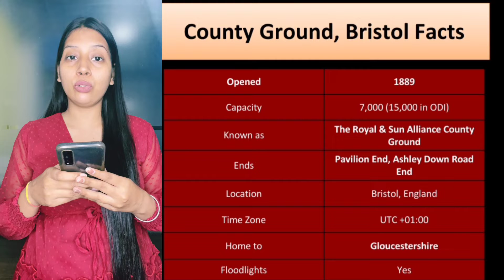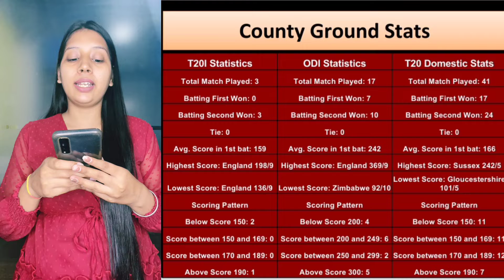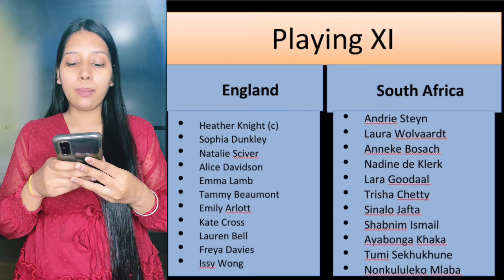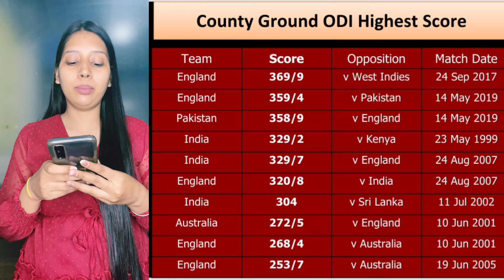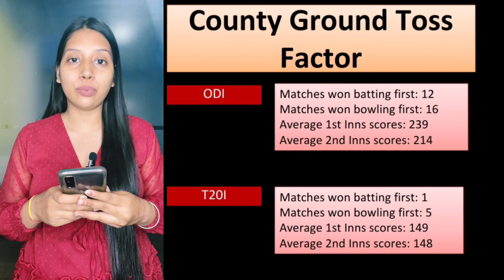2nd ODI: England Women vs South Africa Women Match Prediction 2022 pitchreport dream11 prediction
✅ County Ground Bristol Pitch Report -

🏏 Match details:

👉 Ground - County Ground, Bristol
👉 Series - Africa Women tour of England 2022
👉 Match Number - WODI no. 1285
👉 Match days - 15 July 2022 - Daynight (50-over match)

🔥Eng W vs SA W Players & Role🔥

✅ Eng-W Players & Role ✅

👉 Anneke Bosch - Batting Allrounder
👉 Trisha Chetty † - Wicketkeeper Batter
👉 Nadine de Klerk - Allrounder
👉 Lara Goodall - Middle order Batter
👉 Shabnim Ismail - Bowler
👉 Sinalo Jafta † - Wicketkeeper
👉 Marizanne Kapp - Allrounder
👉 Ayabonga Khaka - Bowler
👉 Lizelle Lee - Opening Batter
👉 Nonkululeko Mlaba - Bowler
👉 Tumi Sekhukhune - Bowler
👉 Andrie Steyn - Opening Batter
👉 Chloe Tryon - Allrounder
👉 Laura Wolvaardt - Opening Batter

✅ SA-W Players & Role ✅

👉 Squad not yet announced

🔥England Women vs South Africa Women Match Includes🔥

👉 Engw vs SAw pitch report
👉 Engw vs SAw dream11 team today
👉 Engw vs SAw today match prediction
👉 Engw vs SAw dream11 analysis
👉 Engw vs SAw best dream11 team
👉 Engw vs SAw dream11 team prediction
👉 Engw vs SAw 2022 Playing 11
👉 Engw vs SAw 1st ODI playing 11 2022
👉 Engw vs SAw playing 11
👉 Engw vs SAw 1st ODI Match Preview & Analysis
👉 Eng vs SA head to head
👉 Eng vs SA live score
👉 Eng vs SA live Match
👉 Eng vs SA 2st ODI 2022
👉 Eng vs SA ODI Dream11 Team
👉 Eng vs SA 2st ODI Prediction
👉 Eng vs SA 2st ODI playing 11
👉 Eng vs SA dream11 best team
👉 Eng vs SA dream11 prediction
👉 Eng vs SA match prediction
👉 Eng vs SA Live
👉 England Women vs South Africa Women 2022
👉 England Women vs South Africa Women dream11
👉 England Women vs South Africa Women 2nd ODI Match
👉 England Women vs South Africa Women Head To Head
👉 England Women vs South Africa Women Match Prediction
👉 England Women vs South Africa Women Dream11 Prediction